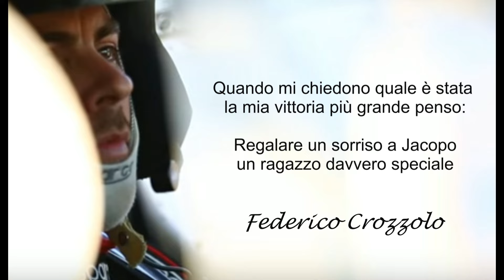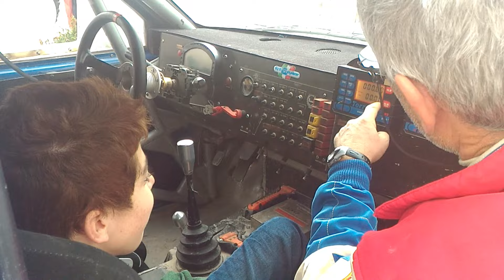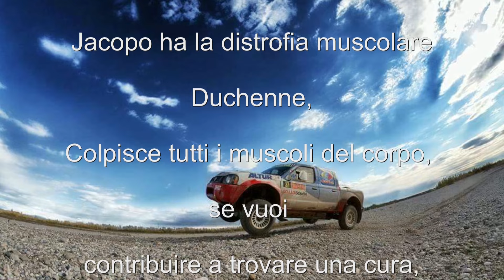Italian Baja 2016 - Federico e Jacopo con la Nissan Navara Rally Raid T1 [HD]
Un regalo speciale per Jacopo a bordo della Nissan Navara Rally Raid T1 del Team 4X4 Explorer in veste di navigatore affianco al pilota Federico Crozzolo.
Auto con la quale l'equipaggio Crozzolo/Pasian hanno gareggiato nel Mondiale Italian Baja in due edizioni e nel recente Campionato Italiano Italian Baja Autunno.